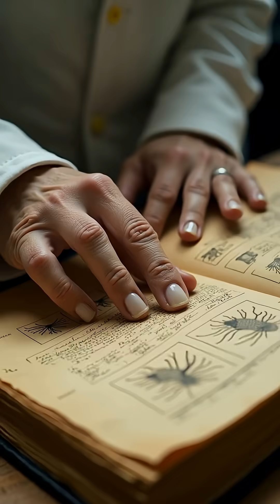Scientists Discover Mysterious Life Sign Beneath Antarctica’s Ice That ‘Shouldn’t Be There’